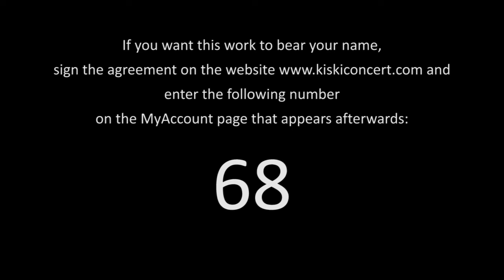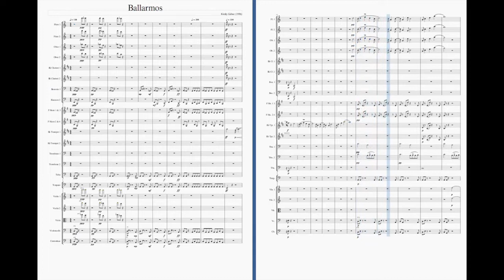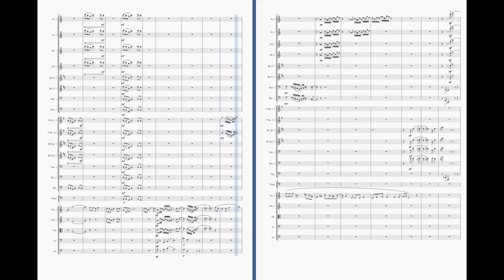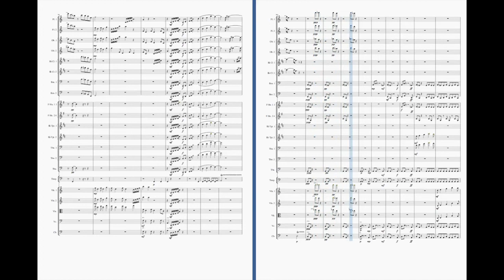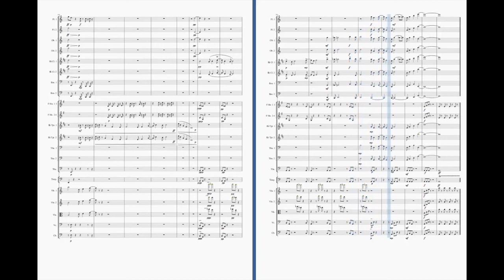Gábor Király – Ballarmos fantasie for Orchestra